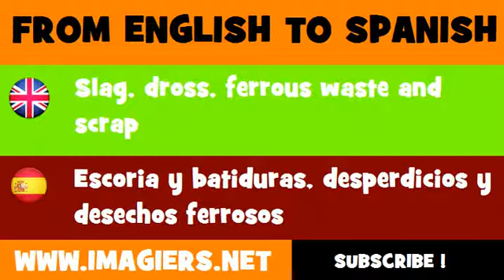ESPAÑOL = INGLÉS = Escoria y batiduras, desperdicios y desechos ferrosos